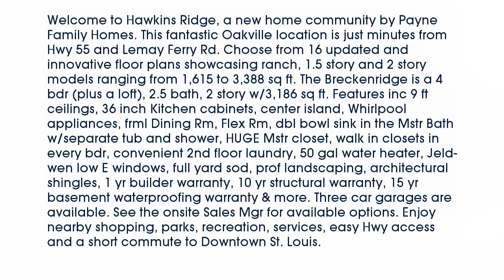Real estate for sale in - MLS# 14057633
63129
MLS# 14057633

Welcome to Hawkins Ridge a new home community by Payne Family Homes. This fantastic Oakville location is just minutes from Hwy 55 and Lemay Ferry Rd. Choose from 16 updated and innovative floor plans showcasing ranch 1.5 story and 2 story models ranging from 1615 to 3388 sq ft. The Breckenridge is a 4 bdr (plus a loft) 2.5 bath 2 story w/3186 sq ft. Features inc 9 ft ceilings 36 inch Kitchen cabinets center island Whirlpool appliances frml Dining Rm Flex Rm dbl bowl sink in the Mstr Bath w/separate tub and shower HUGE Mstr closet walk in closets in every bdr convenient 2nd floor laundry 50 gal water heater Jeld-wen low E windows full yard sod prof landscaping architectural shingles 1 yr builder warranty 10 yr structural warranty 15 yr basement waterproofing warranty & more. Three car garages are available. See the onsite Sales Mgr for available options. Enjoy nearby shopping parks recreation services easy Hwy access and a short commute to Downtown St. Louis.